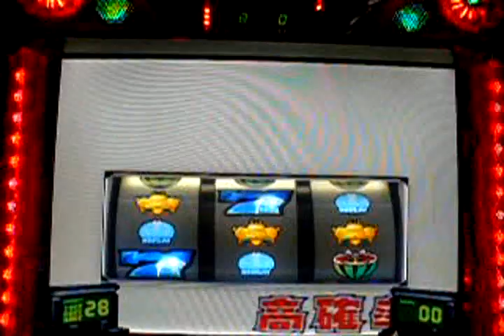Ultraman Club ST Pachislo Bonus Miss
FOR ALL YOUR PACHISLO AND PACHINKO NEEDS!